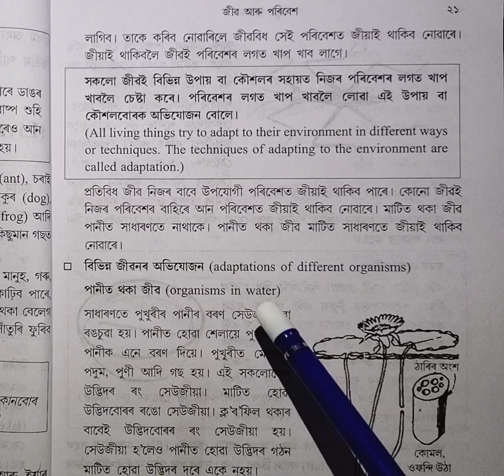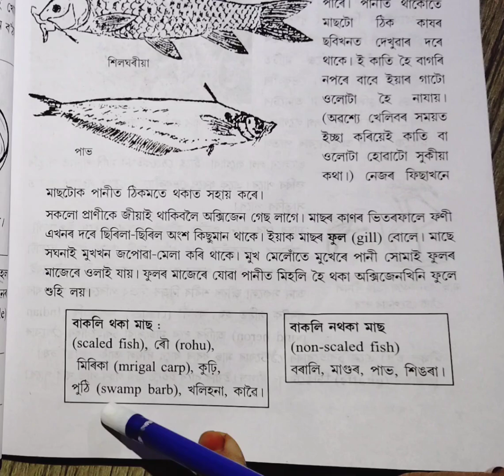Class-5/lesson-1(2)/science/বিজ্ঞান/প্ৰথম অধ্যায়/দ্বিতীয়পাঠ/জীৱ আৰু পৰিৱেশ/প্ৰশ্নাৱলী/ajb/YouTube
পঞ্চম শ্ৰেণী//বিজ্ঞান/প্ৰথম অধ্যায়/দ্বিতীয়পাঠ/জীৱ আৰু পৰিৱেশ/প্ৰশ্নাৱলী/প্ৰশ্নৰ উত্তৰৰ আলোচনা/অতিৰিক্ত প্ৰশ্নৰ উত্তৰ/অসম জাতীয় বিদ্যালয়
class-5#lesson-2#livingorganismandtheenvironment#assamjatiyabidyalaya#questionandanswer